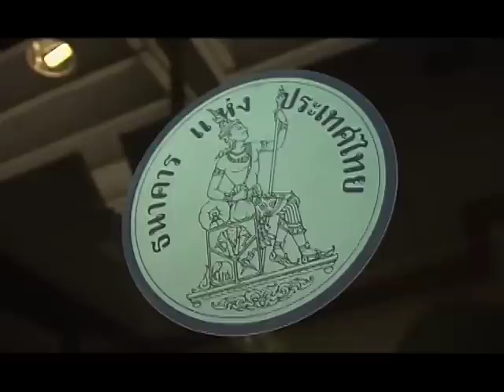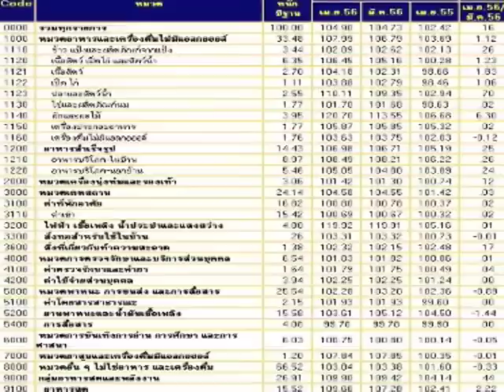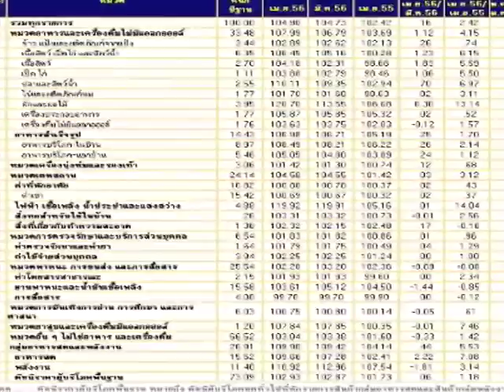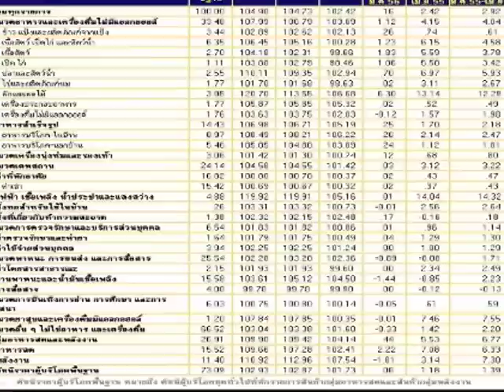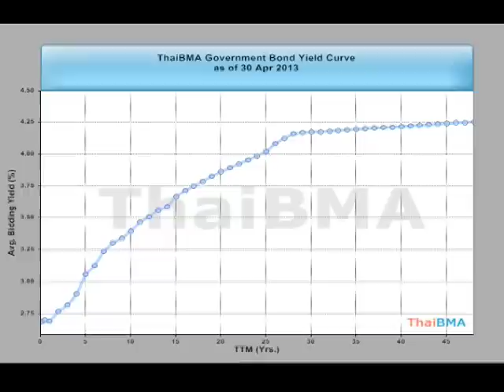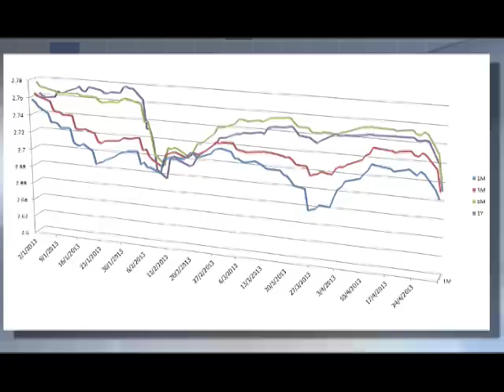ดอกเบี้ยกับชะตากรรมผู้ว่าธปท. ตอน 1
คืบหน้าวิวาทะดอกเบี้ย